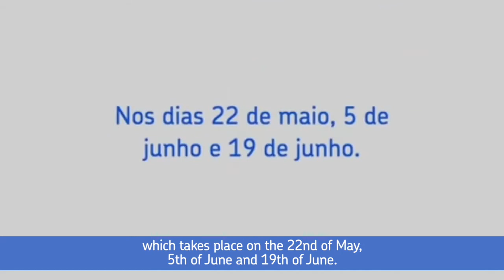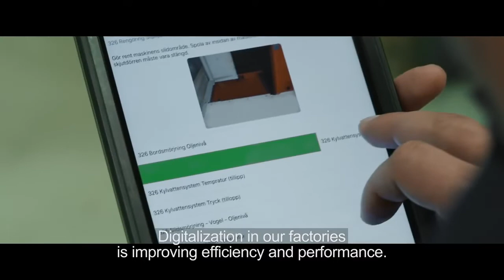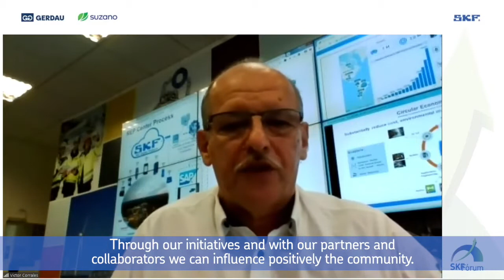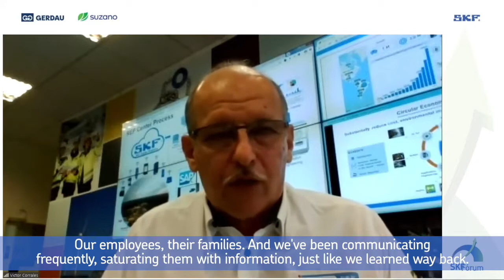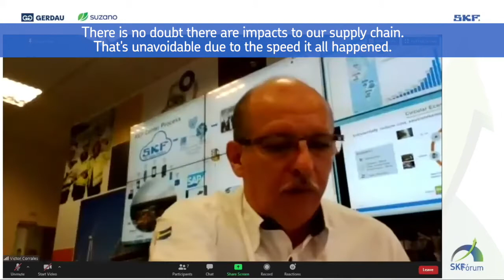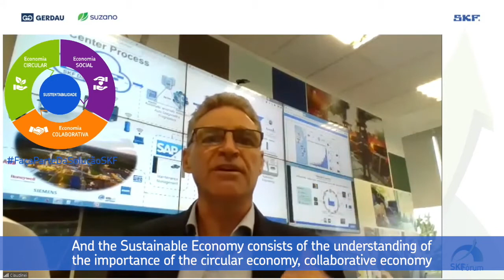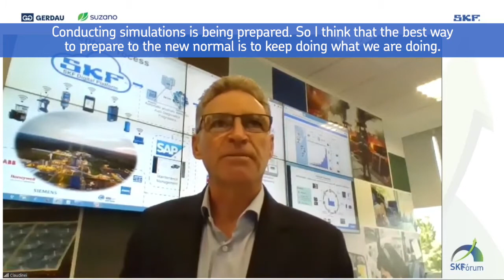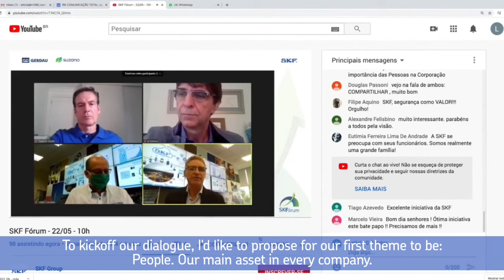SKF Forum - Operation and maintenance during and after COVID-19 pandemic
SKF Forum online. As usual, we brought together Industry Leaders to share their experiences on People Management, Market Supply, Digitalization and Post-COVID-19 Economy.

Our guests: Fladimir, Executive Director at Gerdau, Paulo Ricardo, Industrial Director at Suzano and Victor Corrales, Manufacturing Director at SKF. The mediation was carried out by Claudinei Reche, President for SKF Latin America.